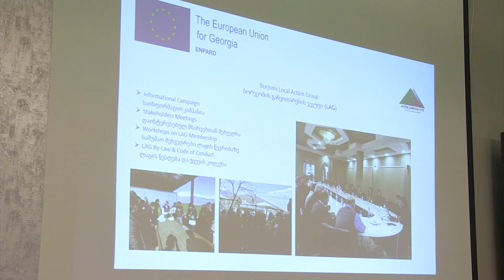დიდი ბრიტანეთის ელჩი ,დღეს, ბორჯომს ესტუმრა